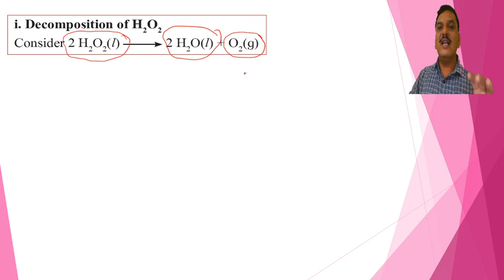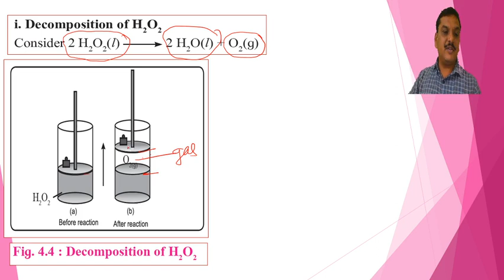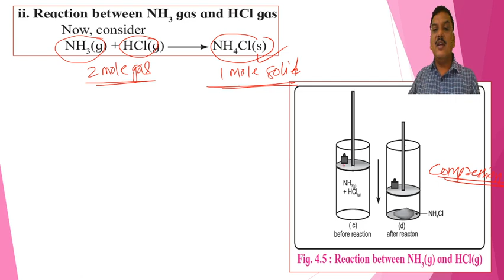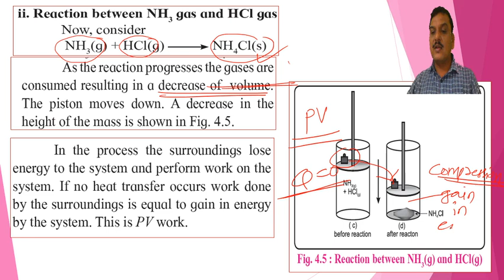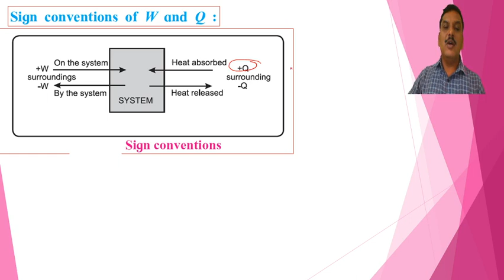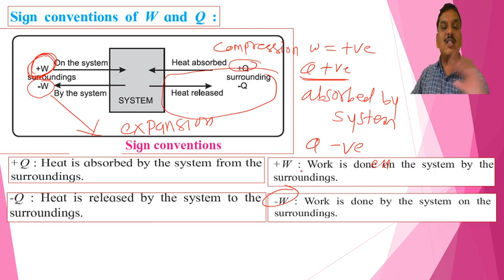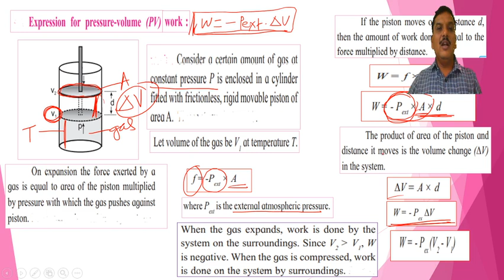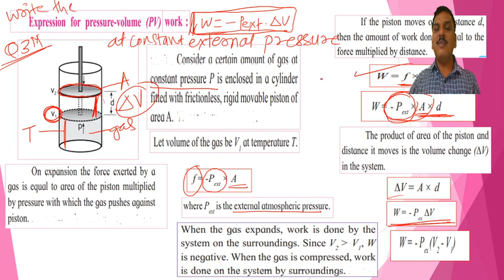New syllabus XII chemistry Thermodynamics L03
Work done against constant external pressure